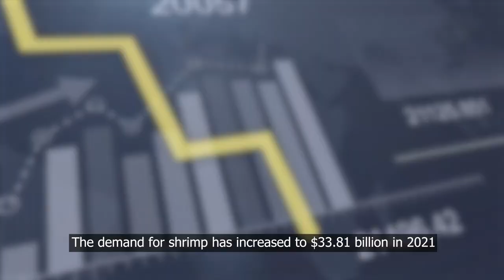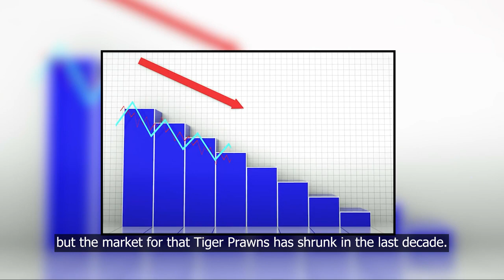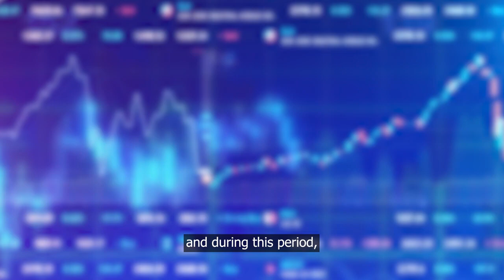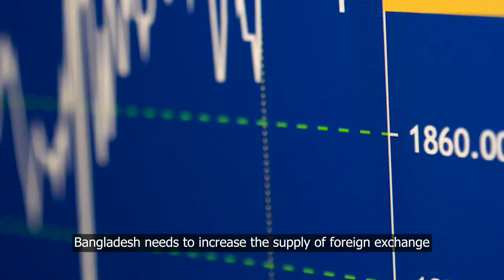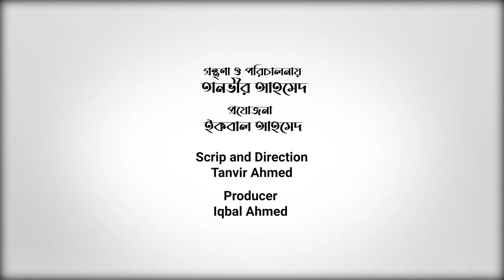Vannamei Shrimp and It's Prospect in Bangladesh with Mr Iqbal Ahmed OBE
Vannamei Shrimp and It's Prospect in Bangladesh  with Mr Iqbal obe